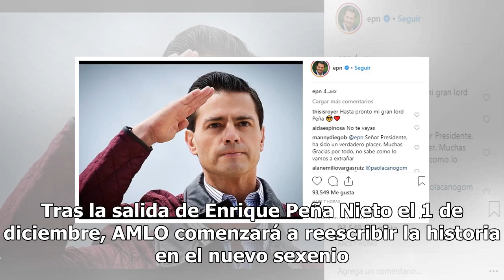Galería del adiós: la ridícula y superficial despedida de Peña Nieto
El cambio de Gobierno se acerca y muchas personas esperan con ansias la entrada de Andrés Manuel López Obrador (AMLO) como presidente de México, lo que genera todo tipo de hipótesis sobre lo que hará Enrique Peña Nieto al dejar Los Pinos. Como una forma de dar marcha atrás a su labor como presidente...